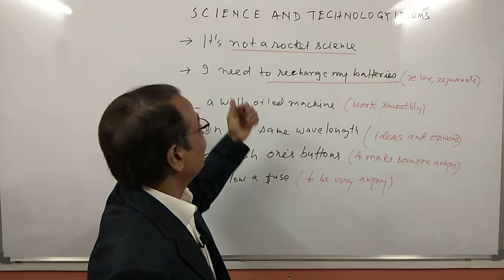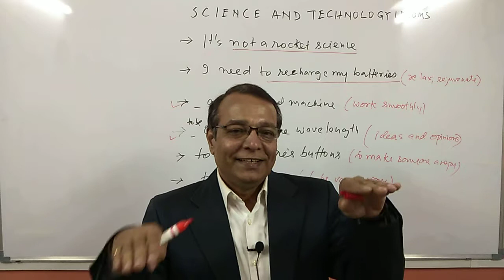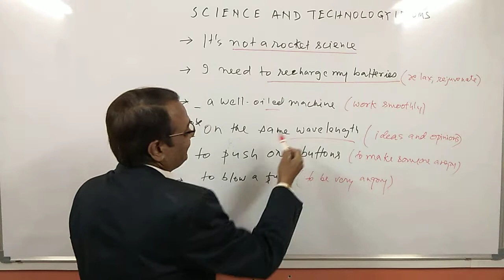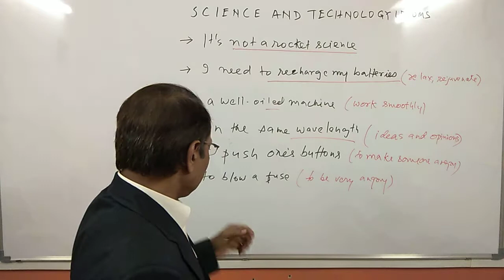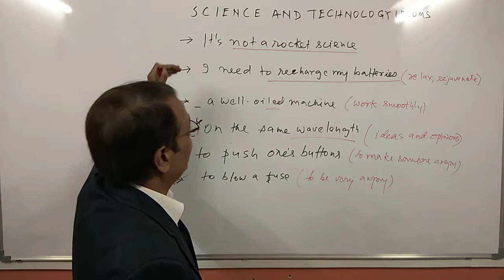Science and Technology Idioms - Learn English With Satish Rawal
Science and Technology Idioms

Idioms are a group of words that have figurative meanings.

Introduction of our Channel:
This Channel is determined to help English Learners through videos based on grammar, Pronunciation, Sentence Formation & uses of up-to-date English.

Aim of Channel:
To help English Learners Learn English through YouTube Videos,  enhance Vocabulary, to be a fluent Speaker, and to improve the knowledge of English Grammar.